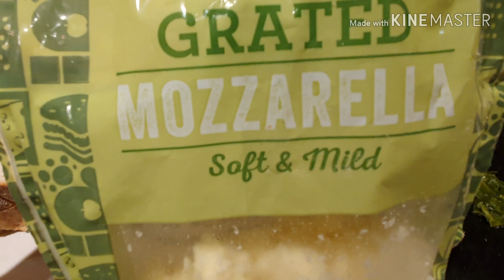Cheese sandwich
Super cheesy yummy sandwich